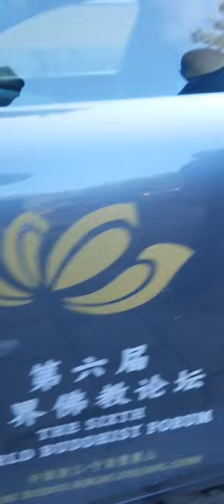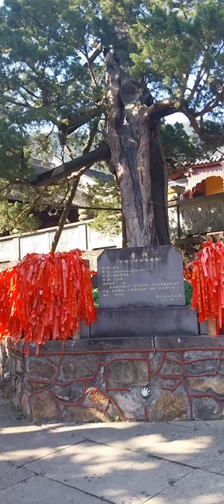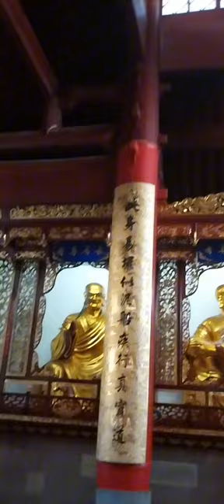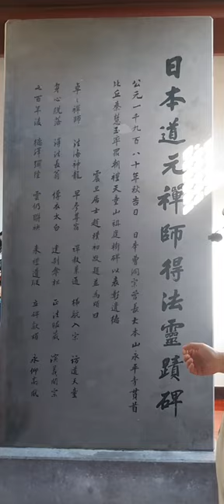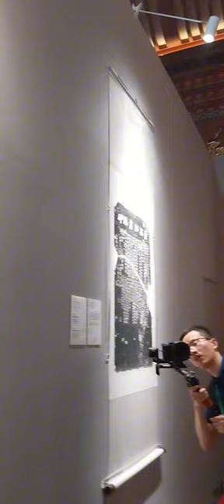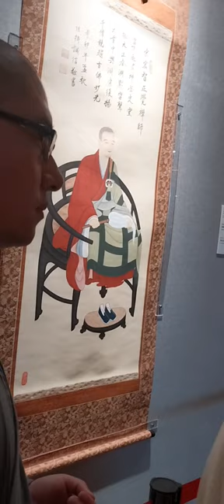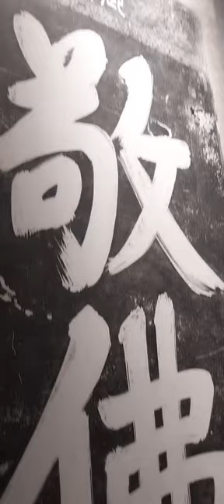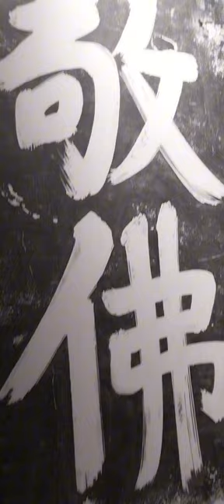Visit at Tiantong Temple during 6th World Buddhist Forum, Ningbo, Zhejiang, China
Tiantong Temple (Chinese: 天童寺; pinyin: Tiāntóngsì) is a Buddhist temple Sōtō school (曹洞宗) of Zen Buddhism. Located in Taibai Mountain of Yinzhou District, Ningbo, Zhejiang, in the People's Republic of China.